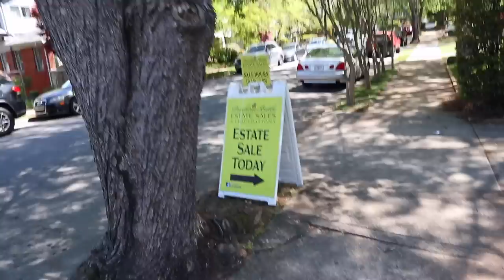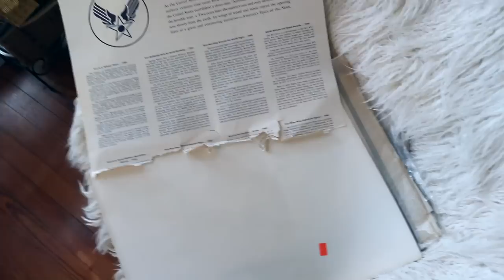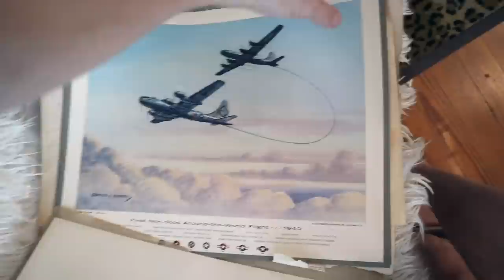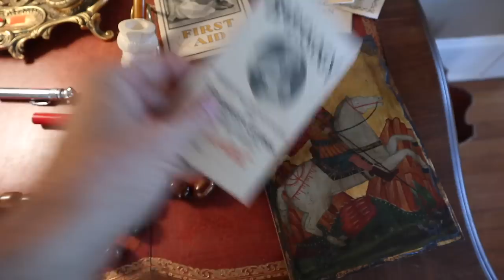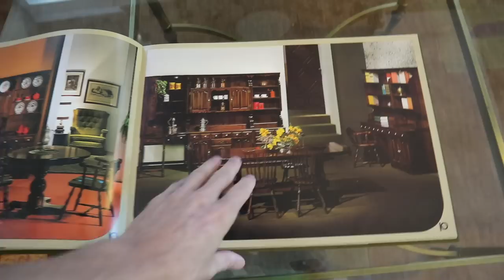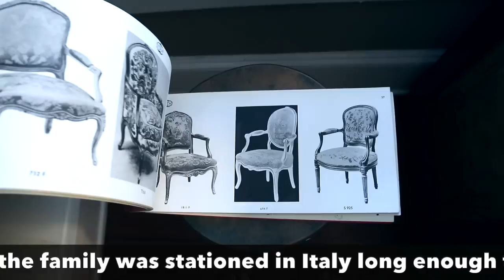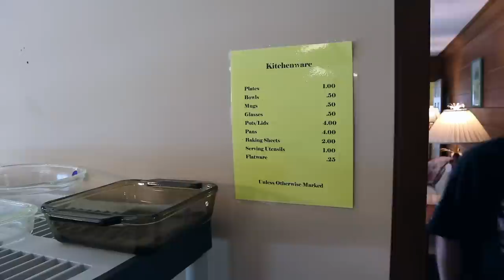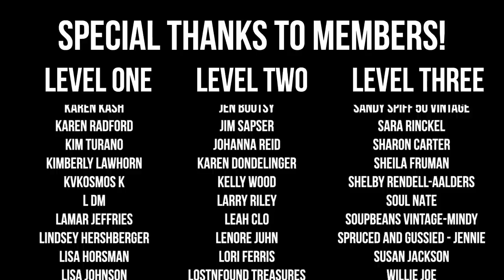MEAN THRIFTING, SUPER ESTATE SALES! | VINTAGE SHOP WITH ME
UNUSUAL ESTATE SALE ANTIQUES | VINTAGE DEALS | SHOP TO RESELL

"Where'd that come from?" is the question of the day, as we explore Atlanta, Georgia to find the deals at two travelers' estate sales! There's antique and vintage items we've never seen in these homes, including Ottoman Empire brass, Italian catalogue furniture and an unusual Sommerso tricolor vase we just have to take home with us.

Shopping boomtown estate sales means being particularly careful about prices, and we show how to find the deals among a lot of curated but costly home goods. Stately homes have special things to offer a reseller, if you know where to look! We turn up everything from 1950s Air Force prints to 1910s arts-and-crafts hand painted pots in this one, and we're not afraid to ask for a deal to get them.

Though our foray into a posh looking thrift shop with expensive tastes  goes awry, we persevere and find reseller gold (or at least a lot of golden items we can resell for a profit). Brass cherub candlesticks, a fabulous French Comtoise/Morbier clock and a Sorrento music box all beg contemplation as we shop through these stylish homes with their handsome collections from around the world.

Here's some more of the worldly wares we find on our journey towards our next antique show:

☀️  BTC: bc1qhcx6e3gp5kxv3rx696mhmsqfe0pv3chvpps0ku
☀️  ETH: 0xBbddAF1231944e7E6D0EA097Cb0609F1640537eF